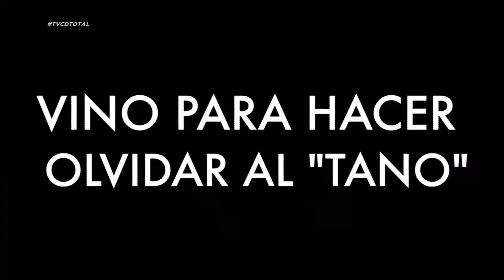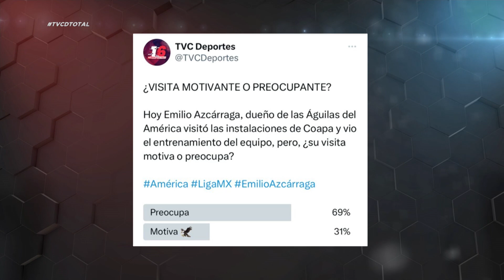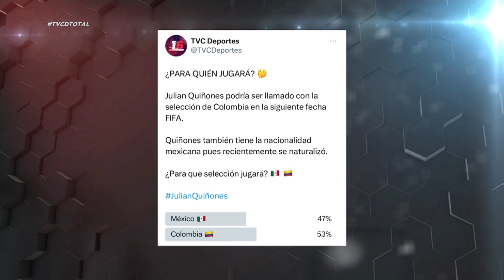🟠 Julián Quiñones ¿Jugará para Colombia o México?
📺 • 315 • @Megacable    • 316 • TVC Deportes 2
📺 • 575 • @totalplaymx
📺 • 348 • @DishMx